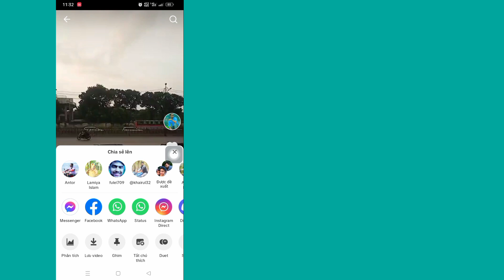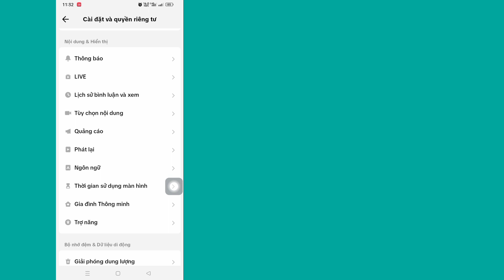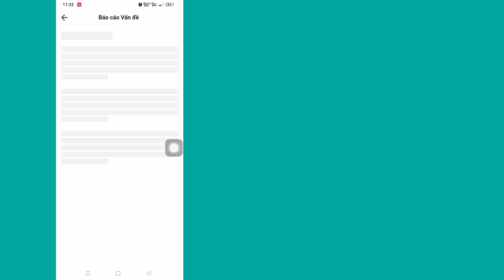Cách khôi phục các video TikTok đã xóa của bạn (Mới 2023)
Xin chào người xem Chào mừng bạn đến với Hộp giải pháp. Ở đây trong video này, bạn sẽ tìm hiểu.  Cách khôi phục các video TikTok đã xóa của bạn (Mới 2023) |  Cách khôi phục video TikTok đã xóa
             .Xem toàn bộ video này và làm theo tất cả các bước của tôi mà không bỏ qua. Đó là phương pháp cực kỳ đơn giản và dễ dàng.

             🌹Xin Đừng Quên Đăng Kí

             Thích, Theo dõi & Đăng ký !!!